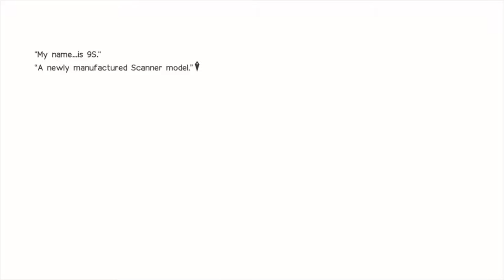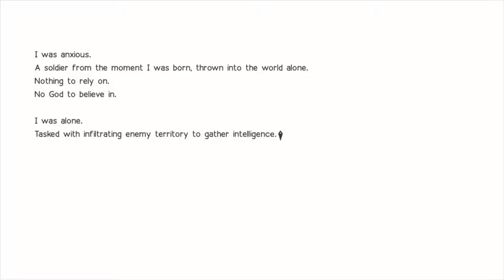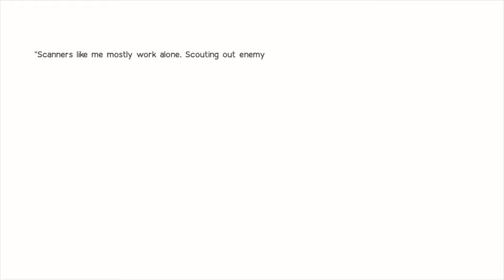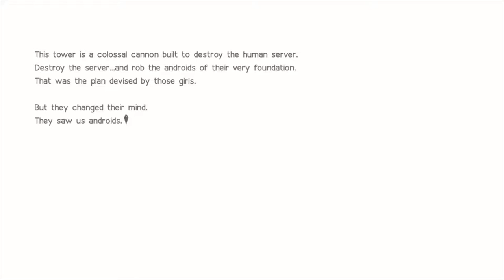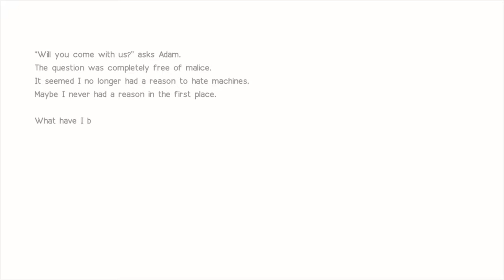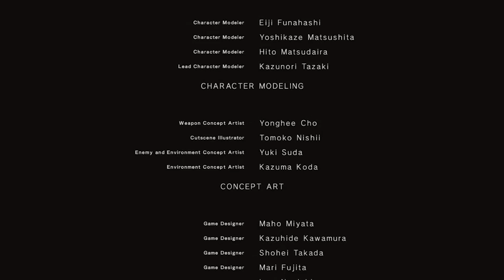NieR Automata ニーア オートマタ #57 Ending D (Jap Voices - Eng Subs)